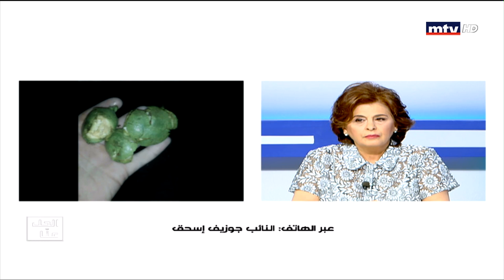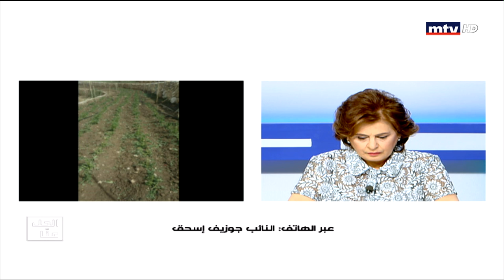Al Hal Enna - 10/06/2019